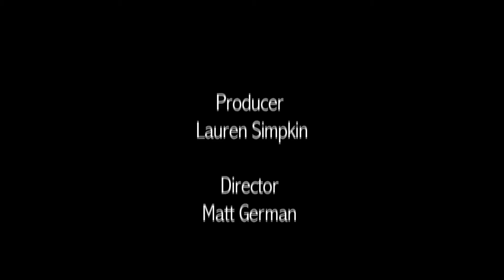Street Smart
Street Smart was created to show how any one person can make a difference in a community. All they need is graffiti and guidance.